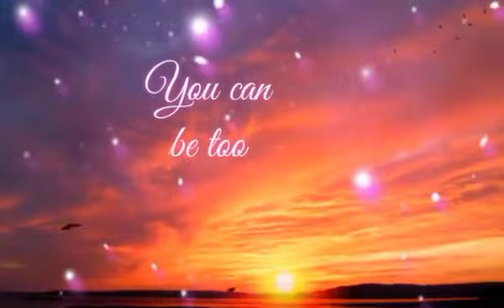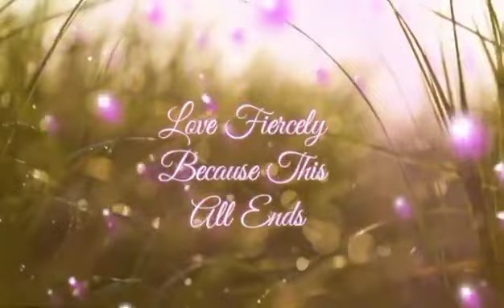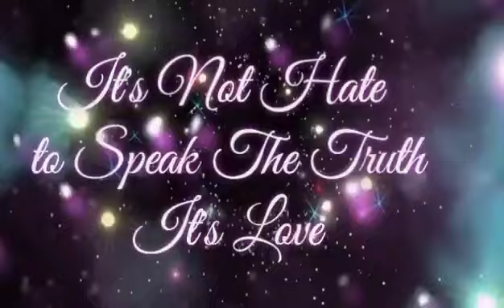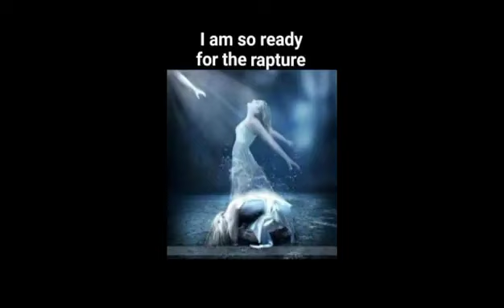SPEAK THE TRUTH and SHAME THE DEVIL